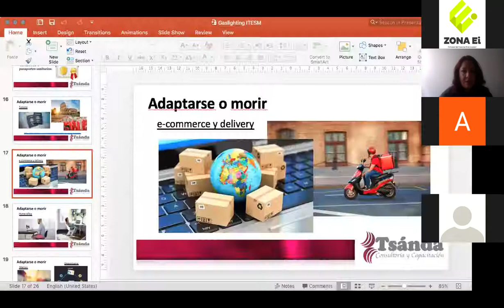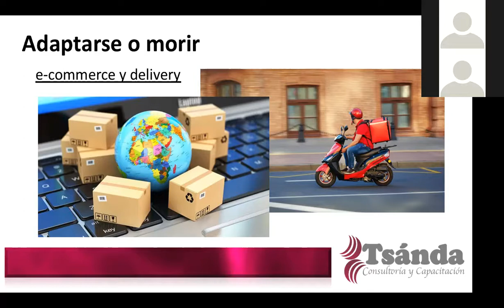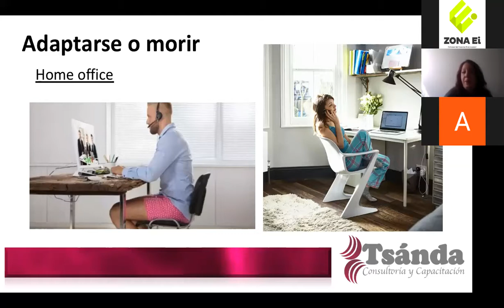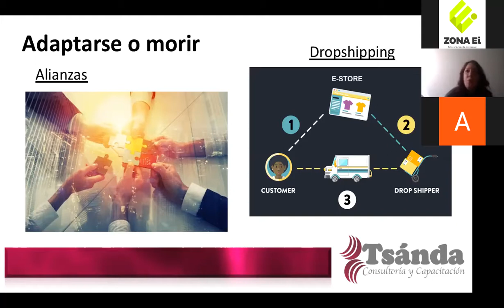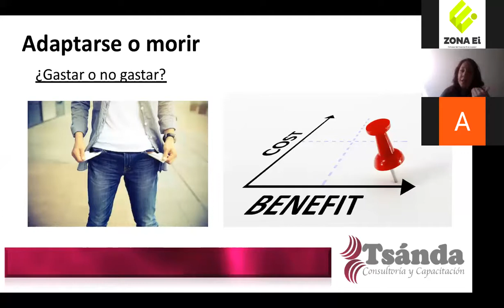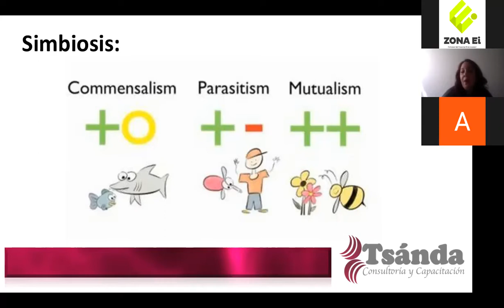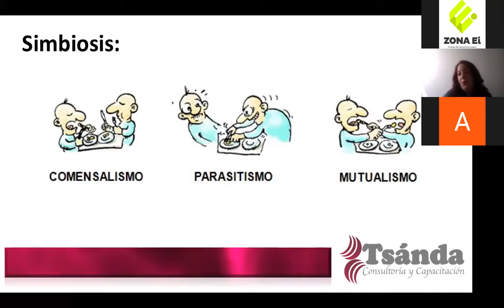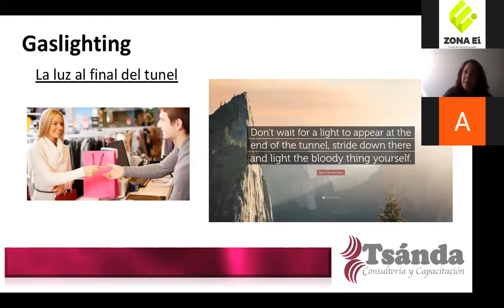Gaslighting: La luz al final de la Contingencia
Impartida por: Gabriela Ceballos
Campus Laguna en charlas Zeries.
8 de Mayo 2020.